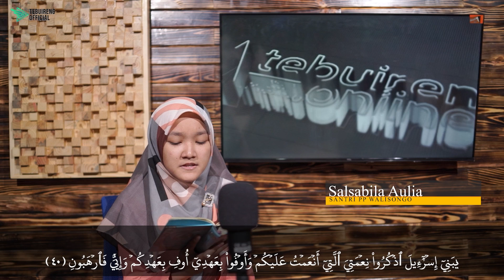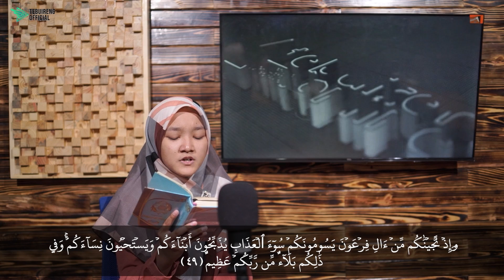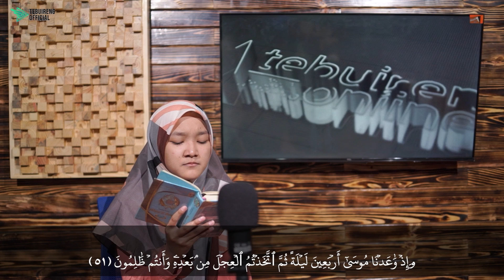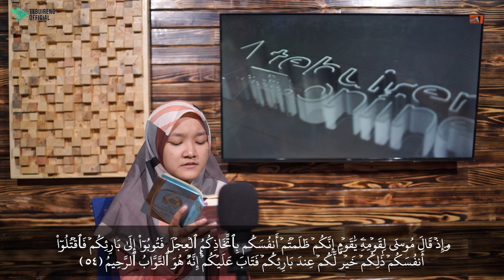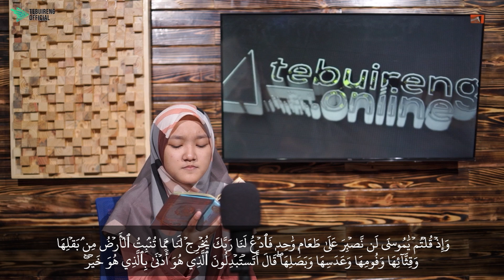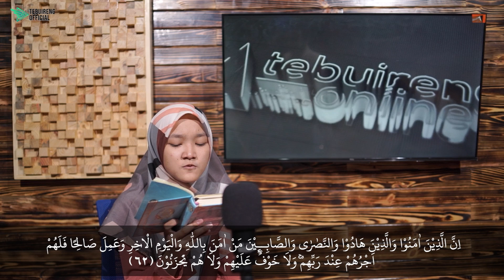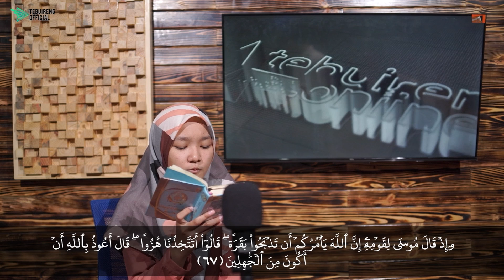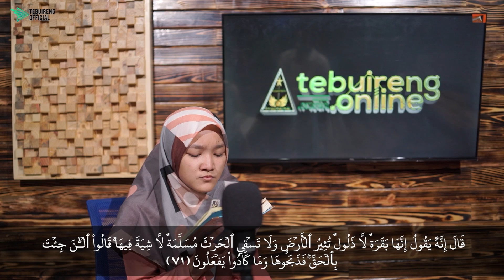Murottal QS. Al-Baqoroh Ayat 40-71| Salsabila Aulia Santriwati PP. Walisongo Cukir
SOCIAL MEDIA UTAMA PESANTREN TEBUIRENG

TIM PENYUSUN VIDEO
Editor: Zidni Zidan Mubarok
Kameramen: Zidni Zidan Mubarok
Soundman: M. Amiruddin Hidayatullah

TONTON JUGA!

Info terjemah Kitab Mbah Hasyim: 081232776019 (Pustaka Tebuireng)